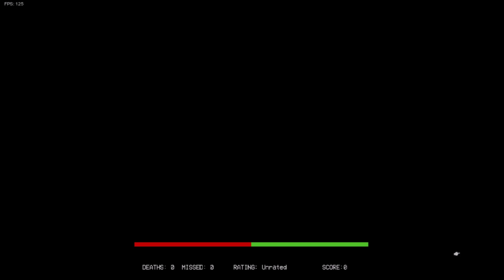Friday Night Funkin' Vs Nekofreak : Red Flag FC (Hard) - OH GOD A KUHNIFE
Oh god oh heck, why does she have a knife

Opening cutscene uses the songs "Aquifer" and "Fade", both from the OMORI OST